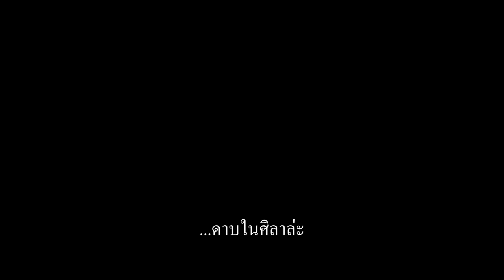The Kid Who Would Be King - Trailer 8 (ซับไทย)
" เมื่อเวทมนตร์โบราณ มาพบกับโลกยุคปัจจุบันจะเกิดอะไรขึ้น? ใน The Kid Who Would Be King

เรื่องราวของอเล็กซ์ (แอชบอร์น เซอร์กิส) เด็กชายที่คิดว่าตัวเองก็เป็นแค่คนไร้ตัวตนคนหนึ่ง จนกระทั่งบังเอิญไปเจอกับเอ็กซ์คาลิเบอร์ ดาบในตำนานที่ปักอยู่ในหินเข้า คราวนี้เขาเลยต้องรวบรวมทั้งผองเพื่อนและศัตรูเพื่อสร้างกลุ่มอัศวินร่วมกับพ่อมดเมอร์ลินในตำนาน (สจ๊วต) เพื่อเอาชนะแม่มดร้าย มอร์กาน่า (เฟอร์กูสัน) ให้ได้ เมื่อมีอนาคตเป็นเดิมพัน อเล็กซ์จะต้องกลายเป็นผู้นำที่ยิ่งใหญ่ อย่างที่เขาไม่เคยคิดฝันว่าตัวเองจะเป็นได้มาก่อน

กำกับและเขียนบทโดย โจ คอร์นิช

นำแสดงโดย ลูอิส แอชบอร์น เซอร์กิส, ดีน โคมู, ทอม เทย์เลอร์, ริฮานน่า ดอริส, แองกัส อิมรี่, แพทริค สจ๊วต และ รีเบคกา เฟอร์กูสัน

The Kid Who Would Be King เข้าฉาย 17  มกราคม 2019 ในโรงภาพยนตร์